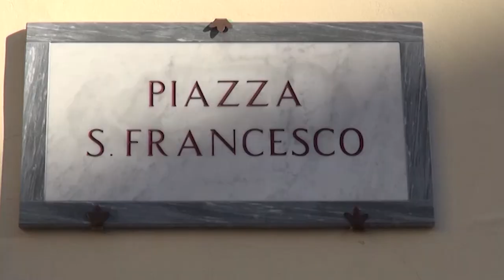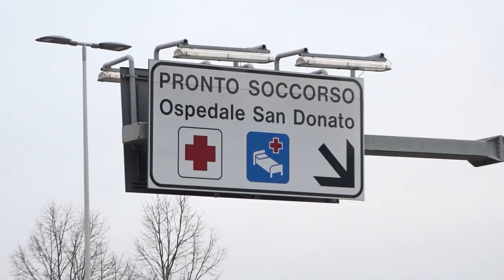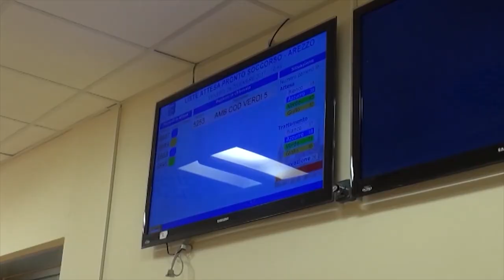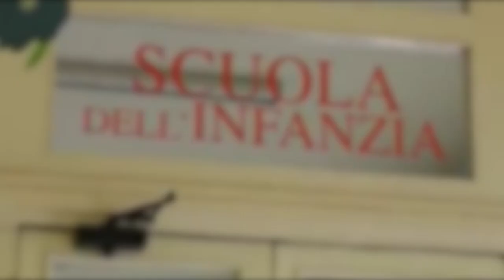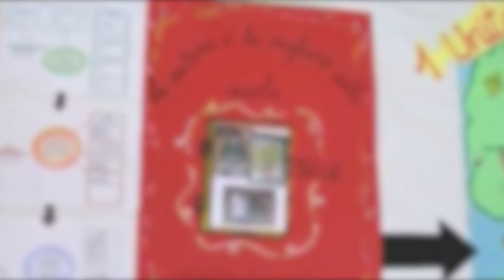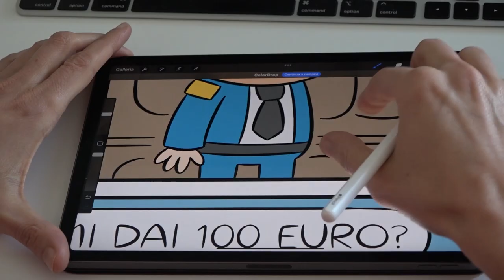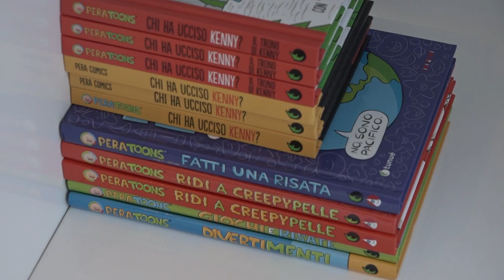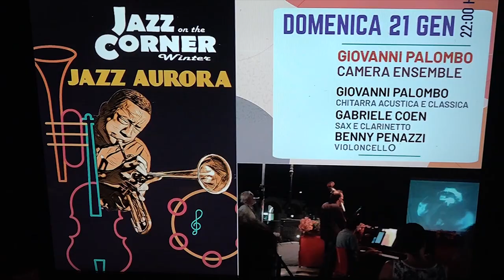Cronaca Aretina del 23.01.24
SOMMARIO

Maxi rissa in piazza San Francesco, tre anni dopo assolti i quattro giovani

Si apre una voragine sotto la strada: arrivano vigili del fuoco e municipale a Tregozzano

Ridisegnata l'area del Pionta: approvato il Piano generale di utilizzo. Priorità all'accessibilità

Nidi e scuole infanzia: cambiano criteri per l'ammissione, contano anche i nonni

Cattedrale di Arezzo, inaugurato il restauro del portale meridionale e del portone ligneo

Calcio amaranto in lutto: è morto Mauro Pasqualini, il funambolo del dribbling

Una mattinata di nuoto per bambini e neonati con il Baby Acquatic’s Day